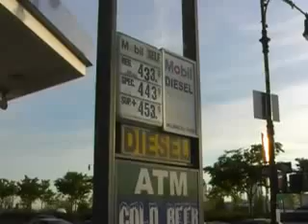Changing Holiday Travels & Gas Prices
High gas prices, airline price hikes, traveling at the Holiday isn't getting any easier. "The Takeaway" checked in with some driving vacationers at the Holland Tunnel in Manhattan on Memorial Day weekend.